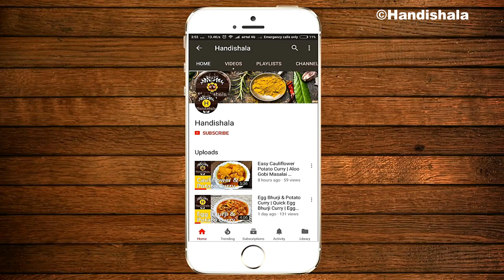ଶଜନା ଶାଗ ମୁଗ ଭଜା | Odia Authentic Sajana Saga Muga Bhaja | Drumstick leaves Stir Fry | Handishala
A short video on How to make Odisha Special Sajana Saga & Muga Bhaja in Pressure cooker quickly.

Overview:
In Odisha people are having Varieties of Leaves Recipe. Sajana Saga or Drumstick Leave is one of them. Generally we are making Moringa Saga Bhaja in kadai but here Handishala presenting this recipe using pressure cooker. This Drumstick leaves stir fry is very quick & healthy recipe. This is best with Arua Bhata & Dalma.

Cuisine: Indian

Recipe Name :Odia Authentic Sajana Saga Muga Bhaja | Drumstick leaves Stir Fry

Ingredients:
1. Drumstick leaves - 2 cup
2. Moong dal - 1/2 cup
3. Water - 3/4 cup
4. Turmeric - 1/4 tsp
5. Salt to taste - 1 tsp
6. Mustard oil - 2 tbsp
7. Mustard seeds - 1 tsp
8. Cumin seeds - 1 tsp
9. Dry chilli - 2
10. Garlic(crushed) - 10 cloves